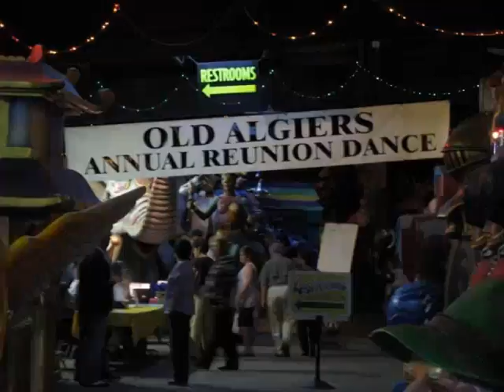Old Algiers Reunion Dance 2008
Lisa Heindel